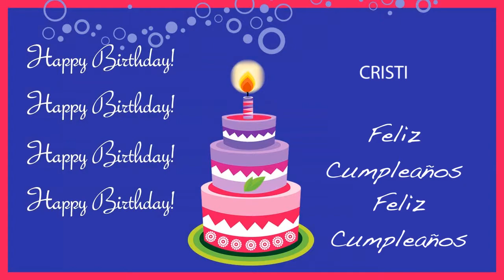Cristi Card Tarjeta - Happy Birthday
ANIMATED BIRTHDAY CARD / TARJETA DE CUMPLEAÑOS - A personalized video birthday card with your personalized birthday song from your friends